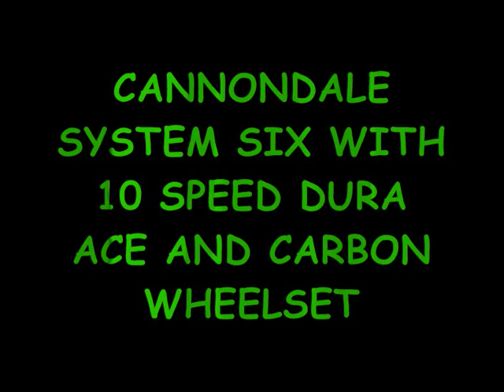CANNONDALE SYSTEM SIX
CANNONDALE SYSTEM SIX WITH DURA ACE